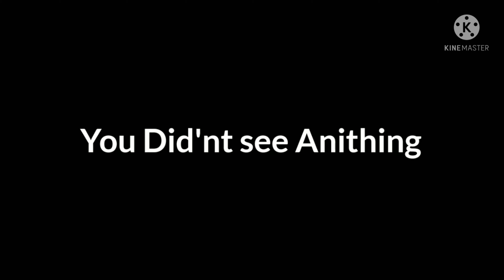discovery kids anti piracy 3:17 16/3/2021